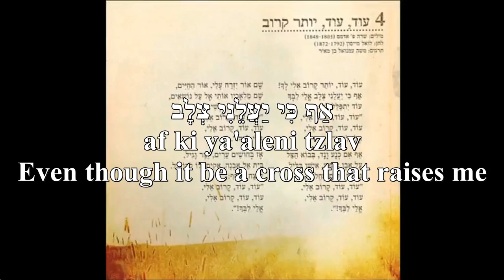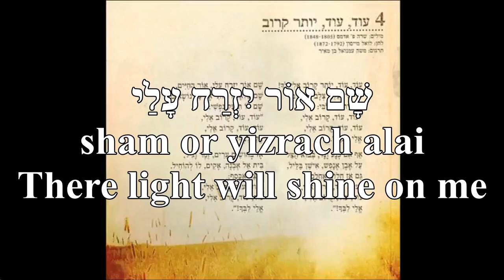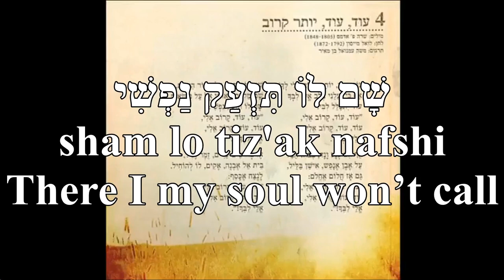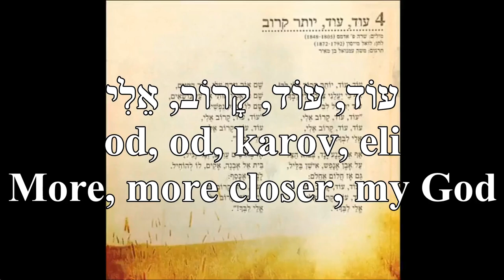Od, Od, Yoter Karov Nearer, My God, To Thee English+Hebrew Lyrics עוֹד, עוֹד, יוֹתֵר קָרוֹב אֵלִי, לְךָ